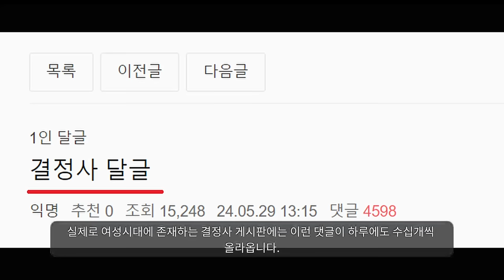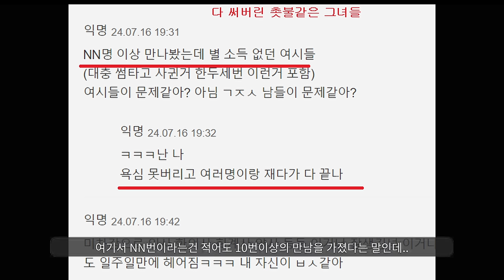"결정사 대표가 직접 말했다ㅋㅋ"